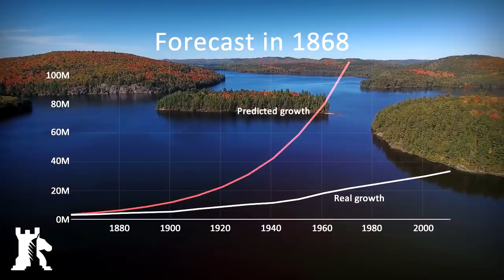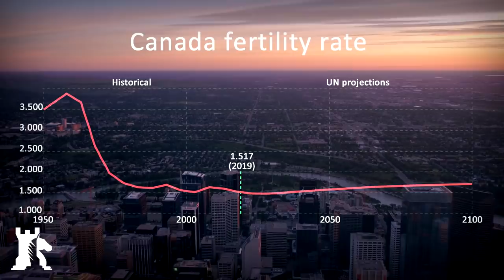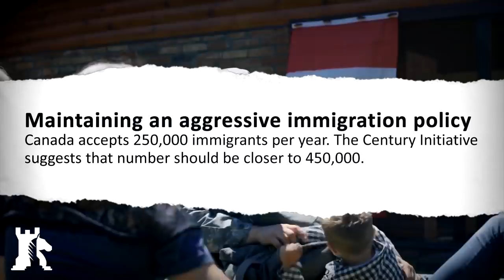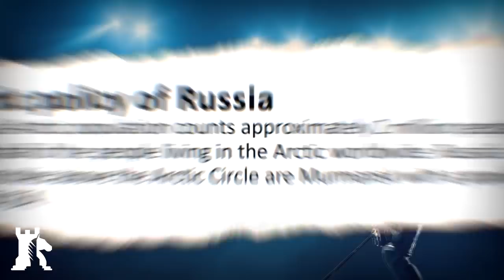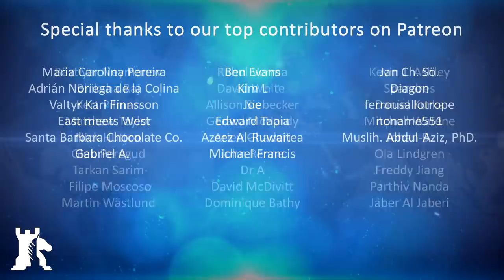Canada wants 100 million people by 2100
Canada is considering to double its annual intake of immigrants to raise its population to 100 million by the end of the century.

Crypto endorsement
✔ Bitcoin ► 1MwRNXWWqzbmsHova7FMW11zPftVZVUfbU
✔ Ether ► 0xfE4c310ccb6f52f9D220F25Ce76Dec0493dF9aA0

Soundtrack
✔ Debunked ► Yuzzy